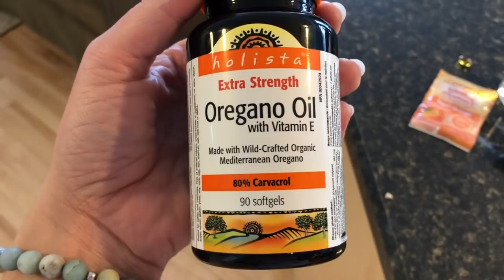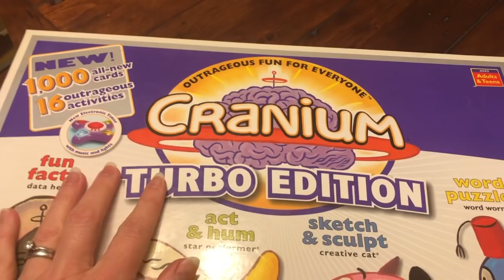Cure for a cold? We'll have to see! Vlogmas Day 7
In this episode I get to try some of the cold remedy solutions sent in by some of you :) I love getting to spend time with the kids and now that I'm starting to feel better we break out the games.

Curiosity Inc.
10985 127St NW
Edmonton AB
T5M 0T1